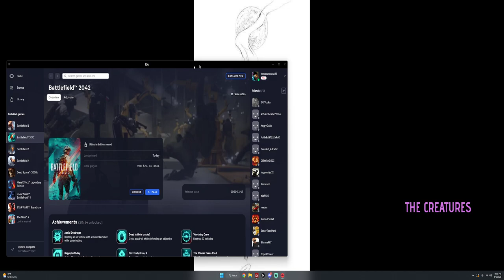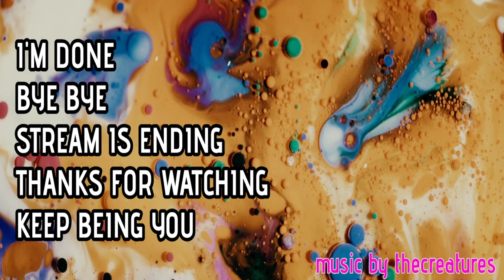Sunday Funday in Battlefield 2042 - New Map Flashpoint w/ Keeze and Mommyjeans